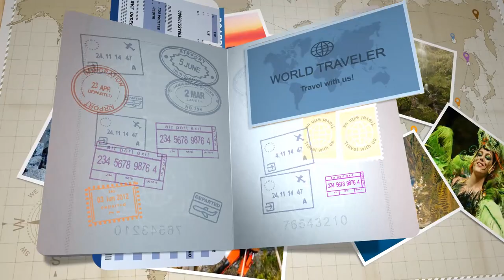Grupo de acordeonistas da casa do povo da ponta do sol XII Feira Da Cana